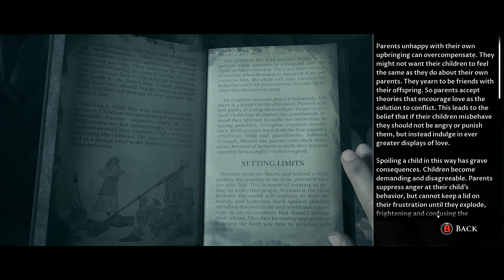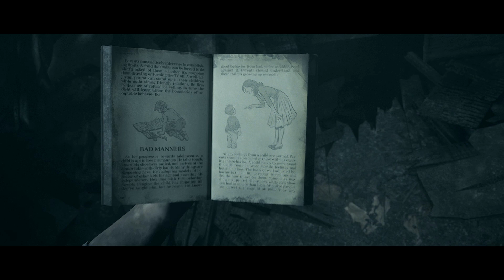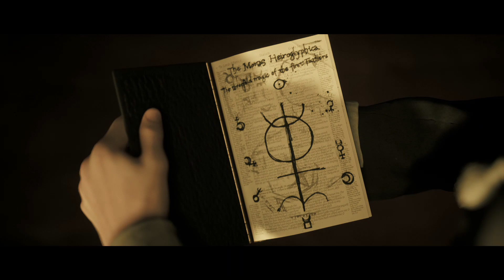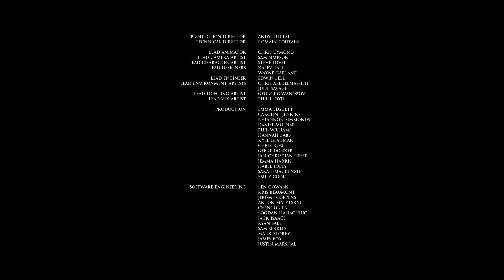THE PAST HAUNTS US ALL | Little Hope Ep 4 (ENDING)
Coming soon